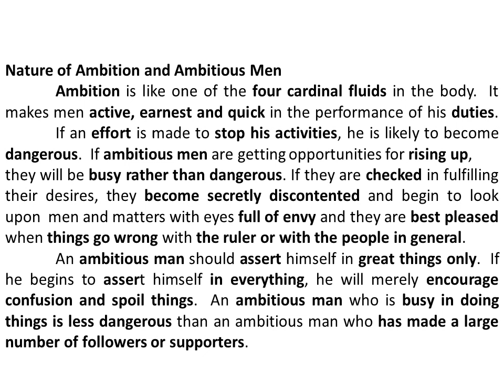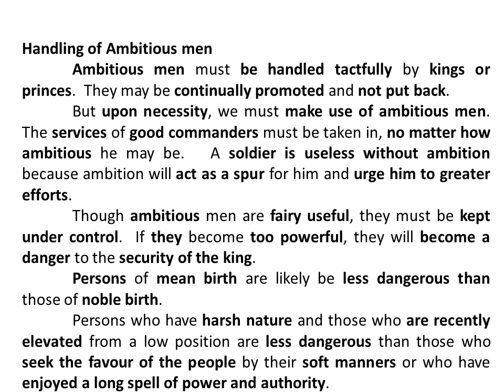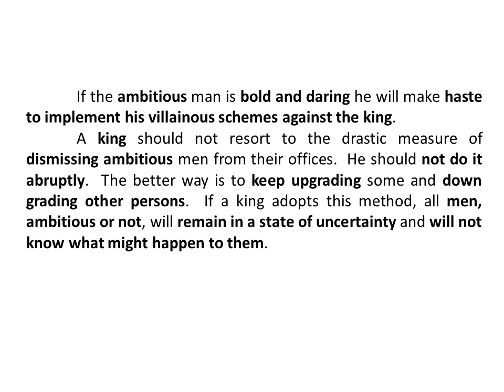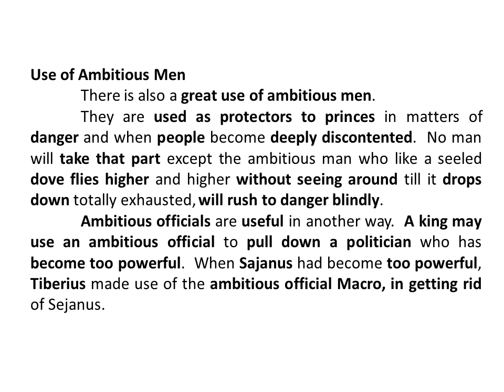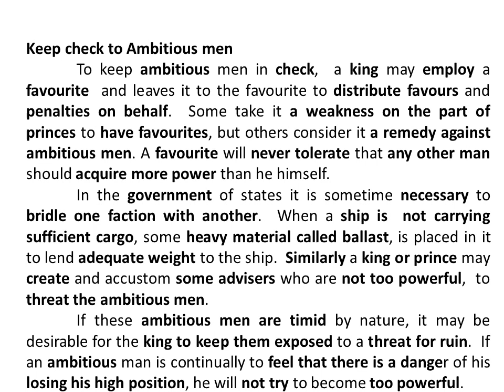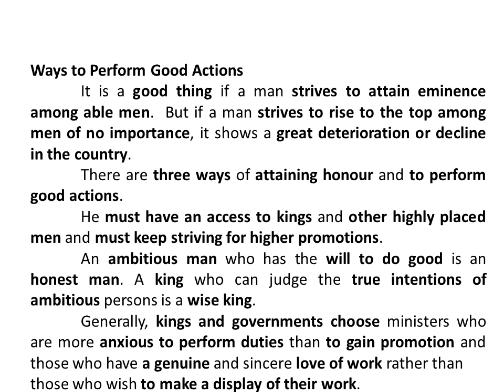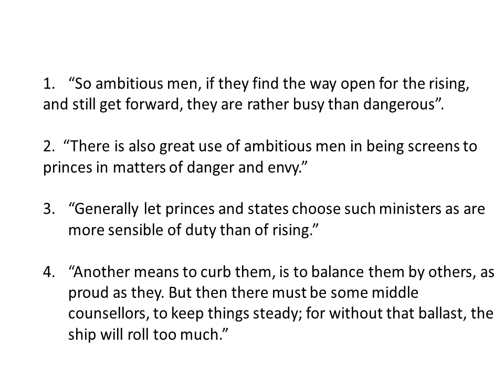Bacon's Essay Of Ambition / in Tamil / PG TRB / Bharath Ravindran / Bharath Academy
BHARATH RAVINDRAN.